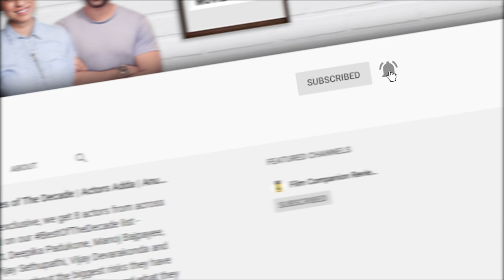Coolie No. 1 | Not A Movie Review by Sucharita Tyagi | Varun Dhawan, Sara Ali Khan | Film Companion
David Dhawan’s near identical reboot of this dated 90s comedy on @PrimeVideoIN is an offensive, unfunny, atrocious attempt at comedy - Here's Sucharita Tyagi's Not A Movie Review of the Varun Dhawan & Sara Ali Khan starrer.

Register for FC Front Row to attend a variety of online events in 2021